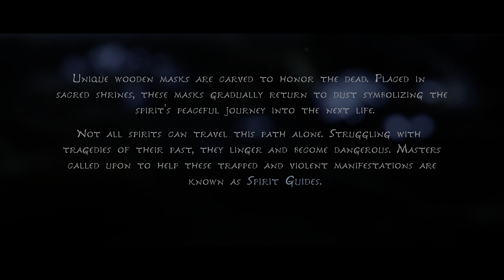Kena: Bridge of Spirits #1 - Spirit Guide\Cute Rot(PS5)